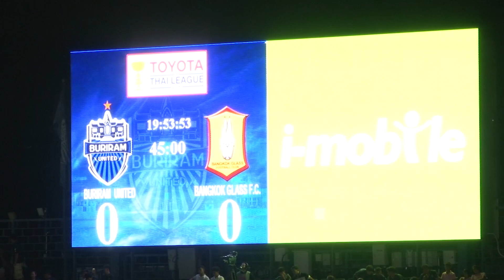BGTV : BG GOAL TTL 2016 BURIRAM UTDVS BGFC( HIGHLIGHT )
บรูโน่ โมไรร่า หัวหอกโปรตุกีส ยิงประตูชัยในนาทีสุดท้ายของเกม ช่วยให้ บุรีรัมย์ ยูไนเต็ด เปิดรังเฉือนเอาชนะ บางกอกกล๊าส เอฟซี ไปหวุดหวิด 2-1 ในศึกโตโยต้าไทยลีก นัดที่ 29 ของฤดูกาล